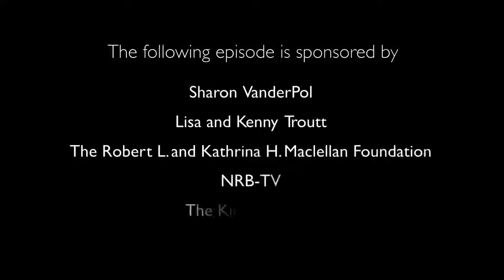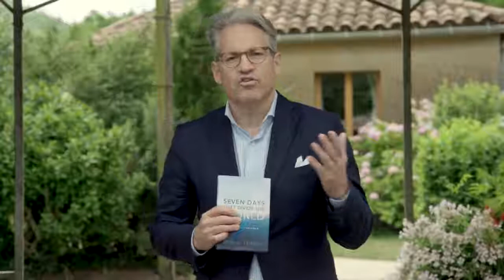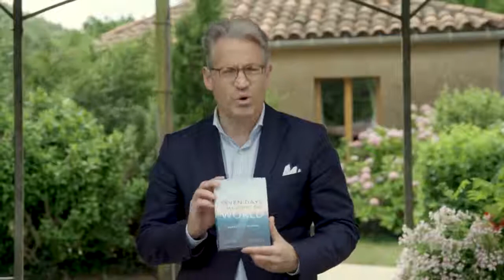Dr. John Lennox - The Question of Science and God Part 1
From the socratesinthecity channel.  Has Science buried God? Eric Metaxas tracks down Oxford's John Lennox in France for answers, and the brilliant professor delivers!